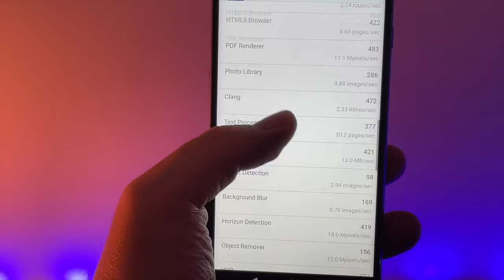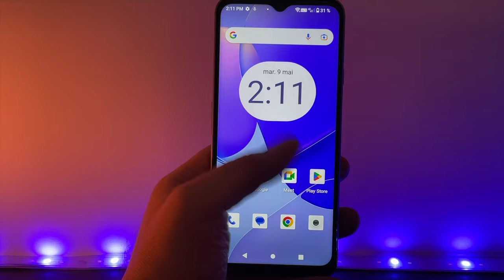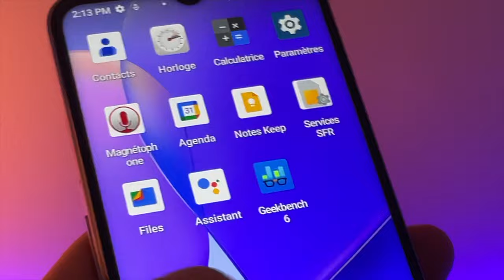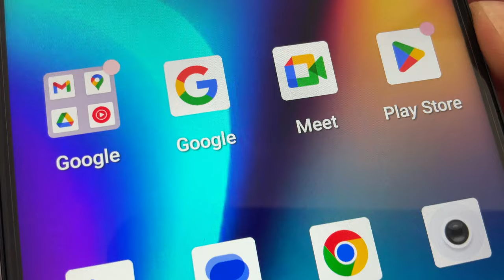Mmm on dirait un iPhone ! Test du Cubot P80 sous Android 13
je vous propose de découvrir le P80 de chez CUBOT un smartphone qui ressemble à l'iPhone dans son design au moins !
Achetez P80 CUBOT sur Amazon
Achetez P80 CUBOT sur AliExpress